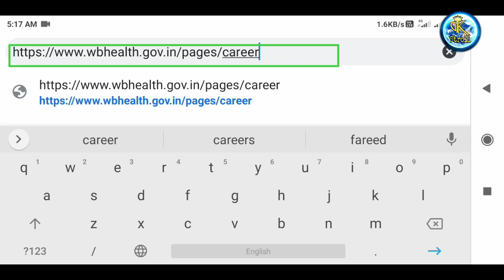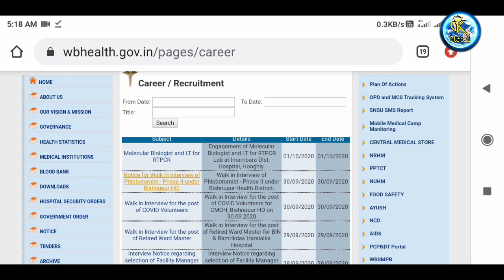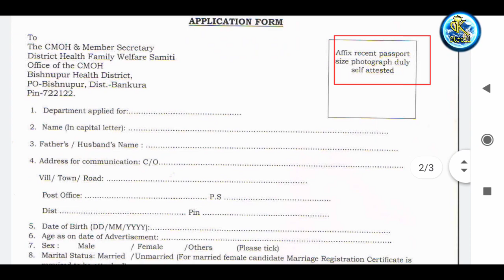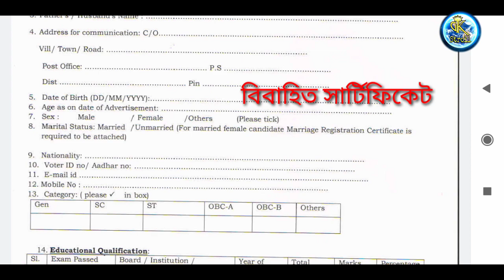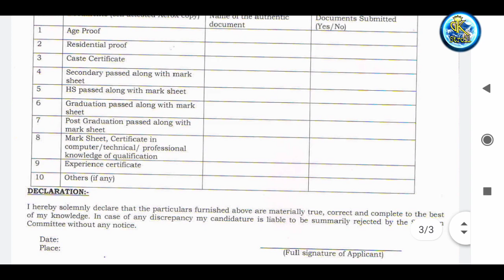West Bengal Health civic volunteer recruitment 2020 || By Gk stroll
🔴civic volunteer recruitment link

 ১.এখানে অভিজ্ঞ শিক্ষকমন্ডলী দ্বারা 'Science and Arts ' বিষয় খুব যত্ন সহকারে বোঝানো হয়।
 ২.WBCS EXAM PREPARATION .
 ৩. ALL JOB MOTIVATION
৪. Upcoming Exam কে কেন্দ্র করে প্রত্যেকদিন Science and Arts থেকে 50 টি করে প্রশ্ন উত্তর আলোচনা করা হয় বিষয় ভিত্তিক।

🙏🙏🙏🙏🙏ধন্যবাদ🙏🙏🙏🙏🙏🙏